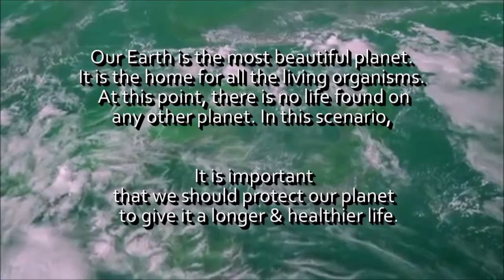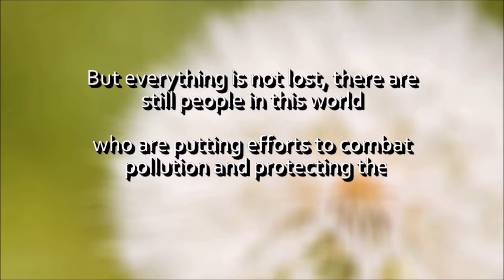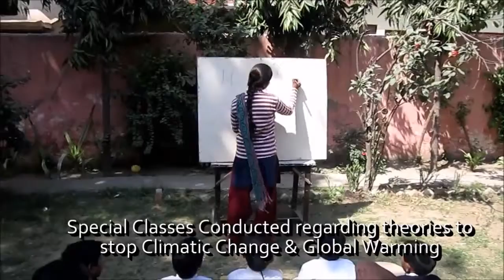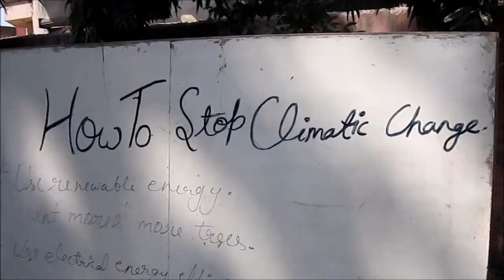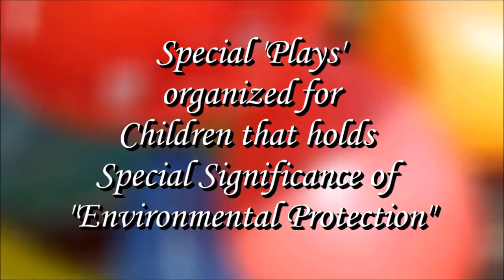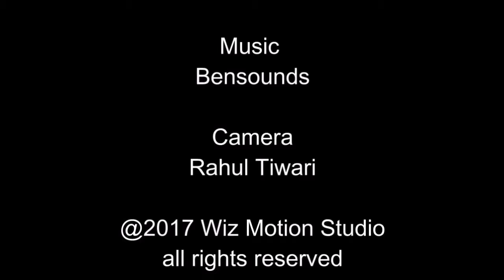Varun Mehta - Environmental Festival - A unique step towards awareness trailer